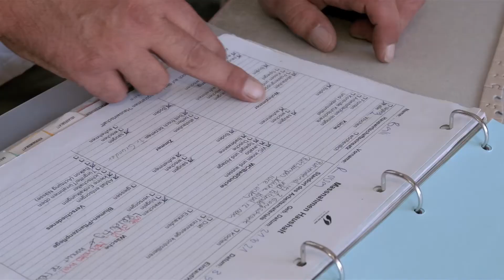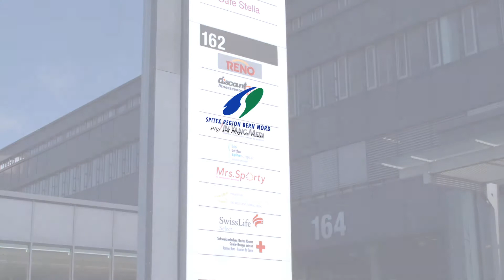1A.TV - Spitex Region Bern Nord, Zollikofen (Video)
Bernstrasse 162
3052 Zollikofen
E-Mail:spitex(at)spitexrebeno.ch